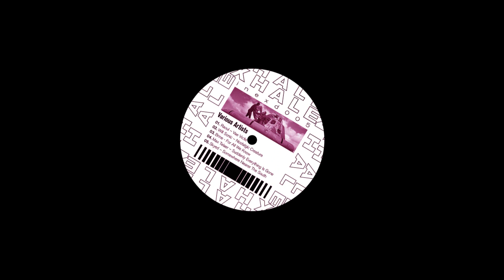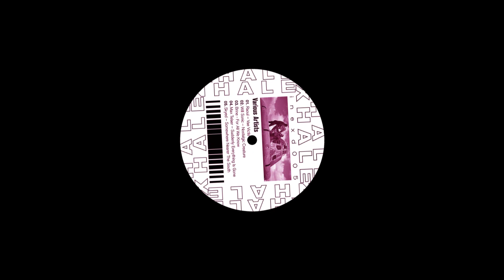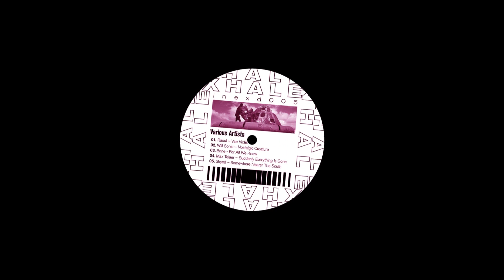Raoul - Vae Victis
Part Of: inexd005 V​/​A EP
Catalog: INEXDIGI005
Release Date: 01.10.21